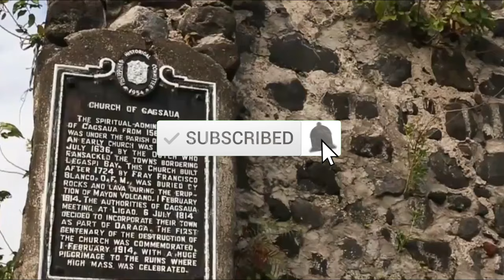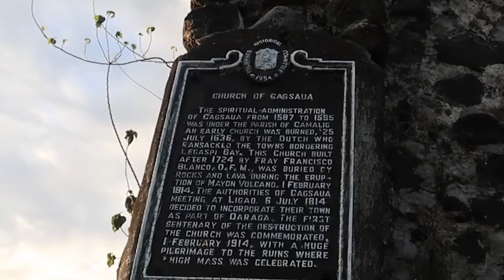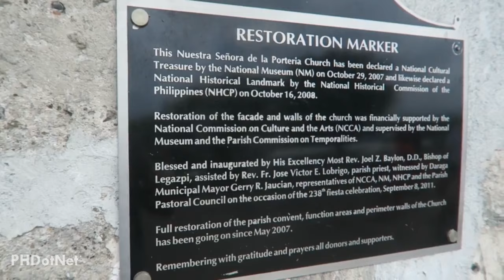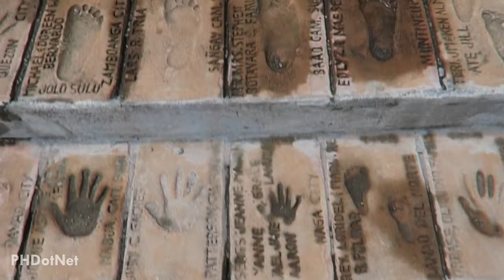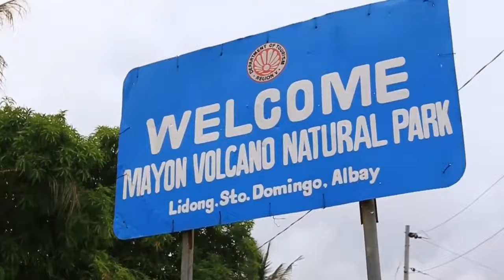ALBAY Tourist Spots | 13 Best Places to Visit in ALBAY, Bicol Philippines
13 Best Places to Visit in ALBAY Philippines | Albay Tourist Spots

The province of Albay is visited by over a million tourists each year for its fascinating mountains, unspoiled beaches, captivating parks, historic churches, and many more, plus it's also home to the very famous Mayon Volcano.
With that being said, Albay is absolutely the perfect destination for local and foreign travellers who are after leisure and adventure.